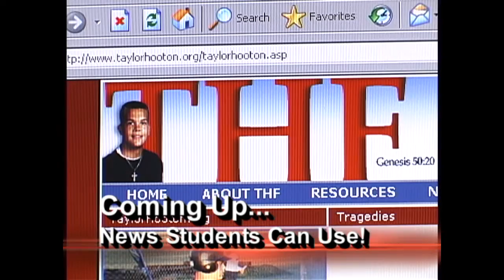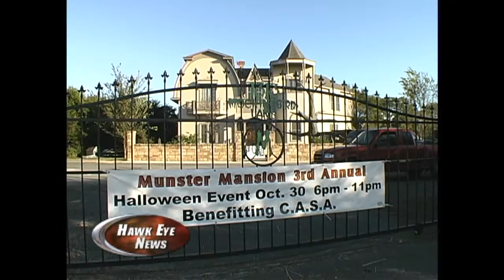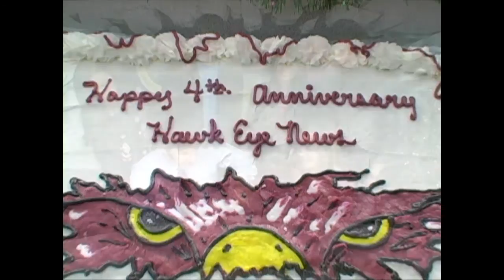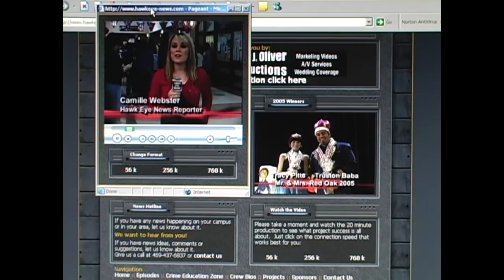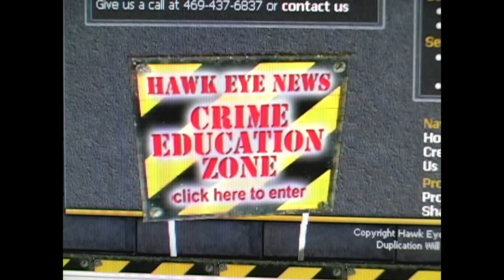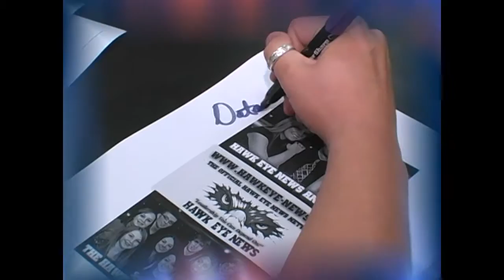(HD) 4th Annual Banquet - Year In-Review Hawk Eye News